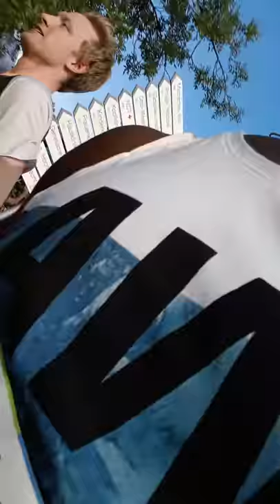Marathon in Heidelberg 🏃‍♂️🏃‍♂️